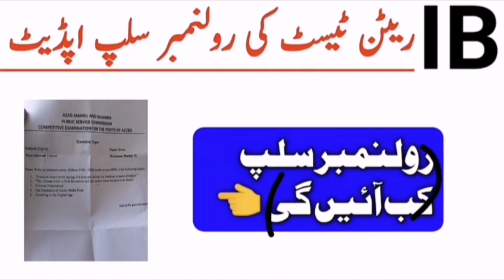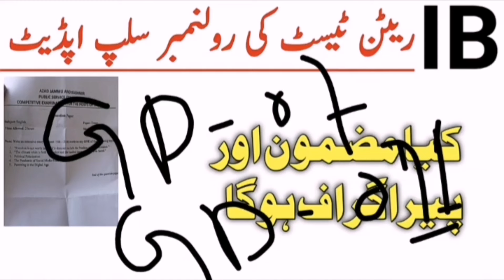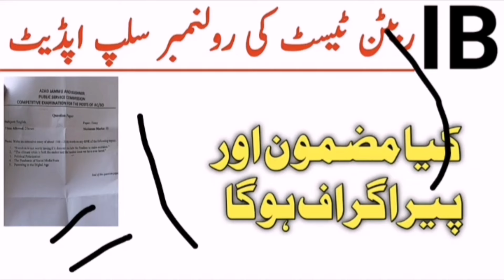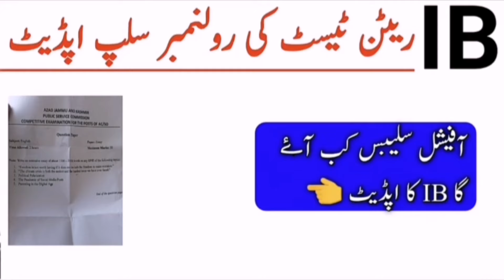IB written test roll no slip download 2024|IB written test kb ho ga 2024|IB syllabus 2024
IB written test roll no slip download 2024|IB physical test roll no slip 2024|IB test update 2024

physical
test & written test roll no slip download 2024|IB written test|IB update